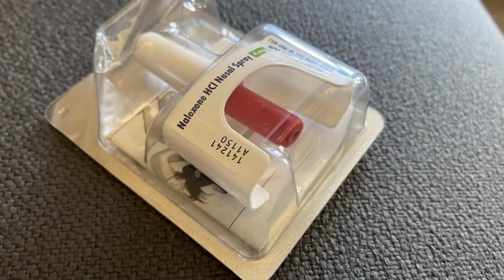Oregon lawmakers react to end of 2023 legislative session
The session was interrupted by a six-week walkout led by Republicans. Lawmakers spent much of Sunday pushing through several bills. "I'm not sure if I'll be able to remember this session tomorrow," said Senate President Rob Wagner. "I'm so exhausted right now."